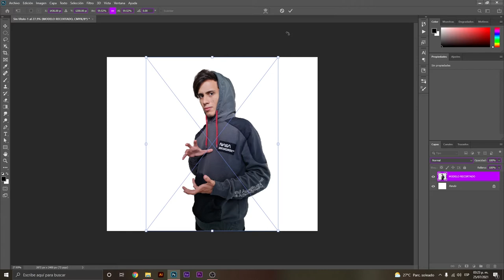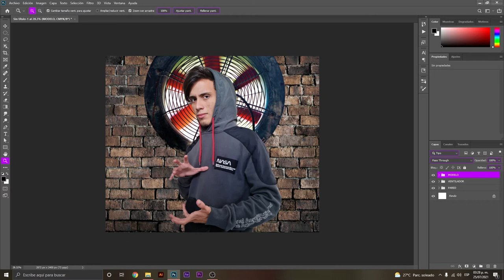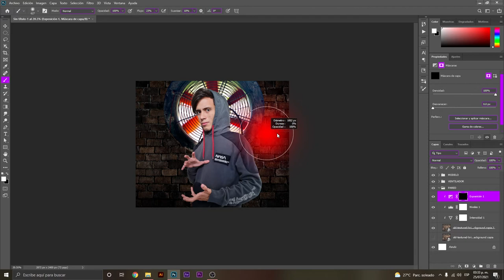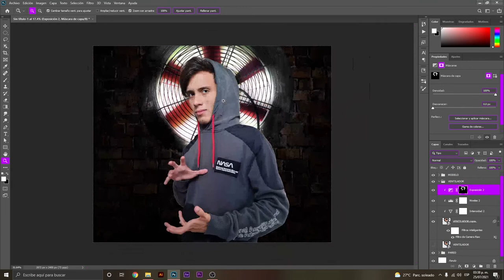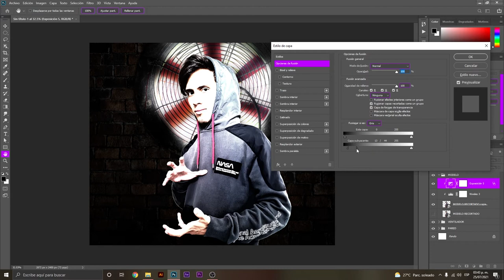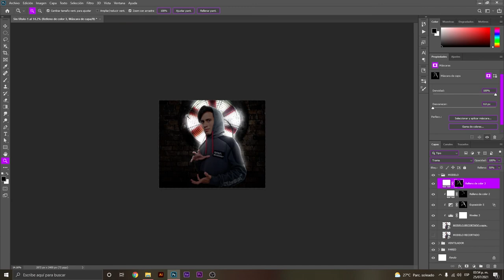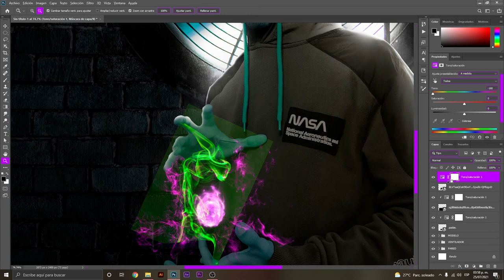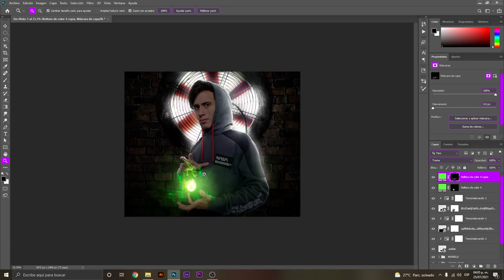⚠️ #1 Matte Painting Tutorial De Photoshop En Español | Ilumina tus Fotomontajes como un profesional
✅ WOOOOW en este video Te traigo TODOOOS LOS TRUCOS que debes saber para crear iluminaciones en tus fotocomposiciones que sea vean TOTALMENTE REALISTAS, para que tus diseños tengan una estética ABSOLUTAMENTE PROFESIONAL.

Así que si estás listo para pasar al siguiente nivel del Matte Painting, dale click y empecemos.